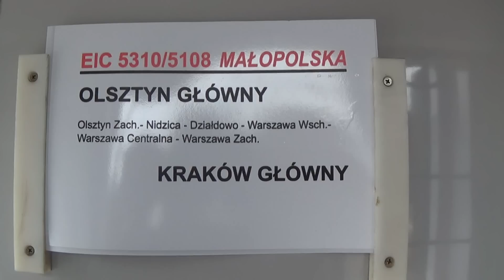Pierwszy kurs pociągu EIC 5310/5108 "Małopolska" - Łącznik z Olsztyna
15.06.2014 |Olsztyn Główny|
Pierwszy kurs pociągu EIC "Małopolska" rel. Olsztyn Główny/Gdynia Główna - Warszawa Wschodnia/Kraków Główny. Skład z Olsztyna jest łącznikiem z pociągiem EIC "Małopolska" rel. Gdynia Główna - Kraków Główny, jak widać skład jest ubogi a wagony są jakie były i co jest śmieszniejsze, że nawet Drużyna Konduktorska nie widziała czy to jest pociąg "Warmia" czy "Małopolska" ( w NRJ. jest podane EIC "Warmia")